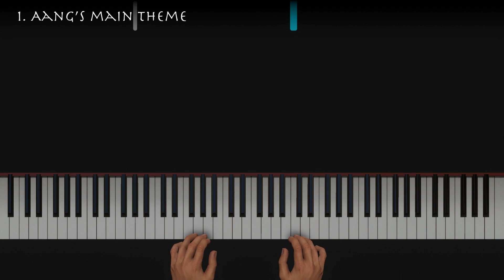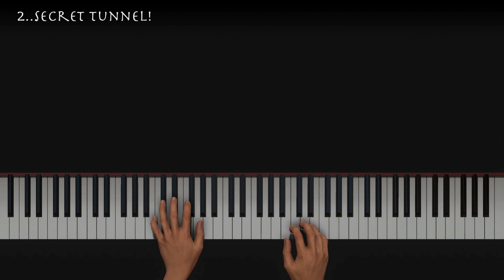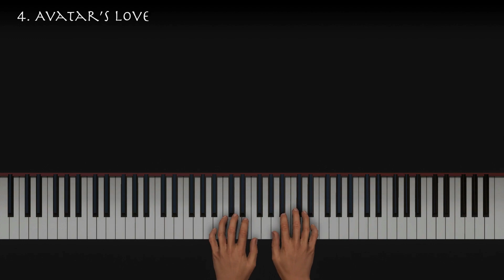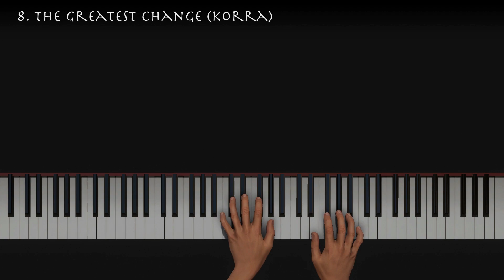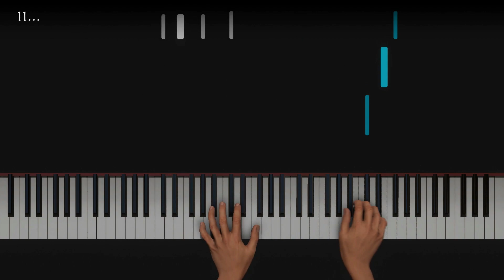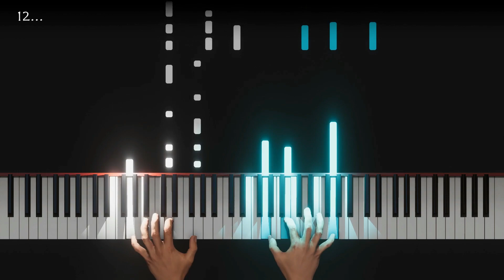Guess The Song! Can you guess all the Avatar Themes? (Piano Synthesia AI)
Ended up using a lot of different arrangements to make this video and tho I did edit some of them, it wouldn't be fair at all to call them my arrangements so credits: